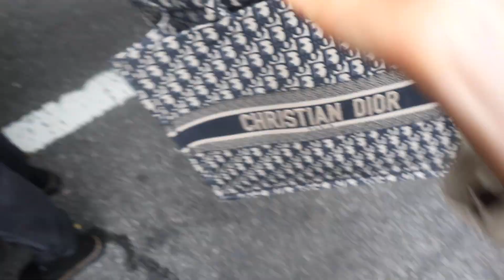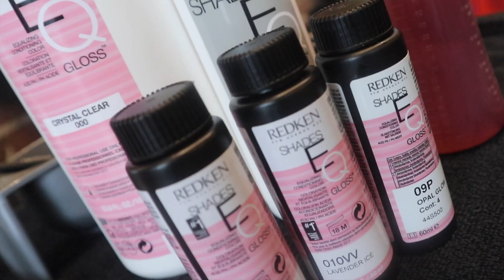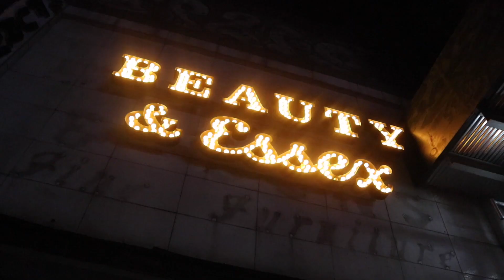JEG ER I NEW YORK & FÅR MIT LIVS CHOK!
Kom med mig til NYC og hav en fest sammen med mig og Redken teamet + hør om min uhyggelige oplevelse i Brooklyn!
PRODUCTS USED IN MY HAIR:
Redken, Guts 10 Volume Spray Foam
Redken, All Soft Argan-6 Oil
GHD, Air Hair Dryer
Redken, Wind Blown Dry Finishing Spray
GHD, Classic Curl Wave Wand
Redken, pH Bonder Post Service Perfector
WHAT I WEAR:
Sweater: NA-KD
Earrings: Hvisk
Fingerings: Pernille Corydon & Maanesten